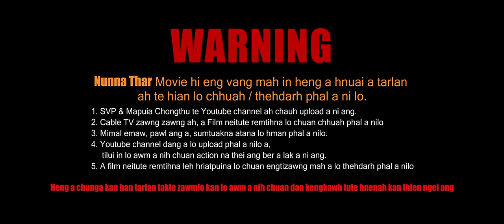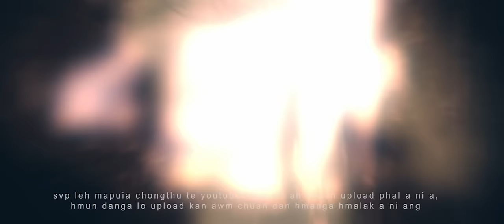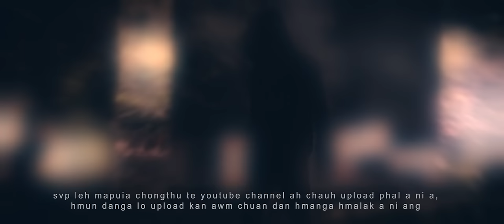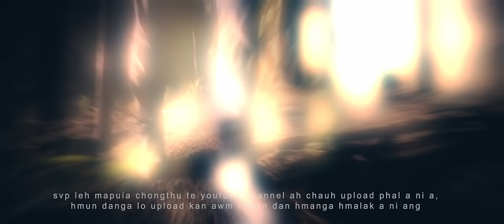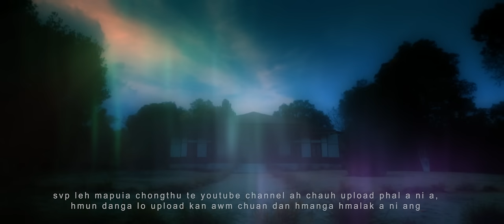Nunna Thar (Official Mizo Christian Movie)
Hun leh tha, pawisa tamtak senga kan siam, Nunna Thar Film hi khaw thenkhat a Cable TV te’n kan phalna la lo leh min dil miah lovin an channel ah an lo chhuah tih kan hria a, tin Youtube channel thenkhat in chutiang bawkin an lo upload te kan hmuh a, kan hriat hian a Film neitute kan lungawiloin IT ACT bawhchhiatna lian tak a ni a, kan theih chen chen ah chuan lo ti tawhlo tur in kan inngen a. Tun hnu ah lo tilui leh te kan awm a nih chuan dan angin a na thei ang ber in hma kan la tawh ang.

Heng Youtube channel pahnih - Siama video production @ SVP leh Leitlang pictures ( Mapuia Chongthu ) te Youtube channel ah chiah hian kan han dahchhuak ta a ni. kan sawi tak ang khian, hmun danga lo chhuah / upload kan hmu a nih chuan warning hranpa inpe tawh lo in dan kengkawhtute hnen ah kan zualko ngei ang.